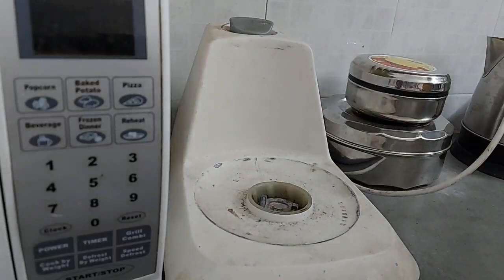clearline dough maker review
here is the link for clear line dough maker,
With Stainless Steel Bowl
With Non Stick Bowl